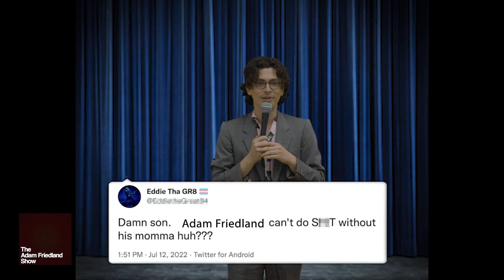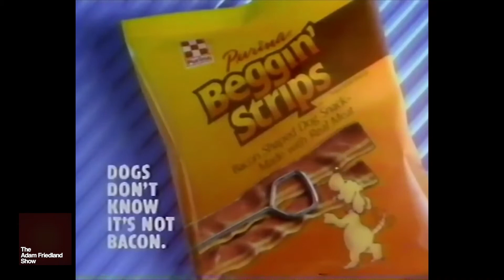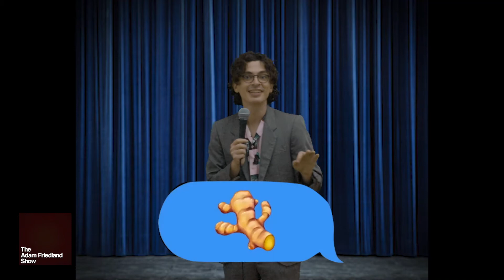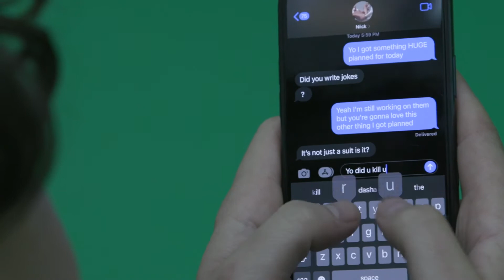Ep. X012 - TAFS Test Video 3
God damn fuck Vimeo. Still a learning process. were only maybe 6 more months out from the launch of the adam friedland show now.

The Adam Friedland Show
Nick Mullen